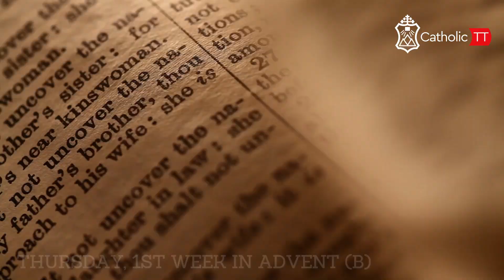Daily Reflection 🇹🇹🇹🇹: Thursday December 7, 2023 - 1st Week in Advent (B)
Join us daily from CatholicTT as we bring you local faith formation during Advent from Trinidad and Tobago 🇹🇹🇹🇹